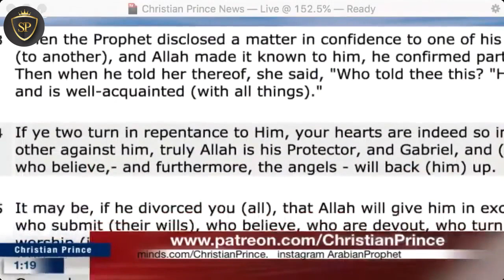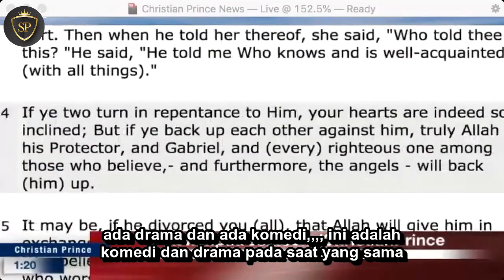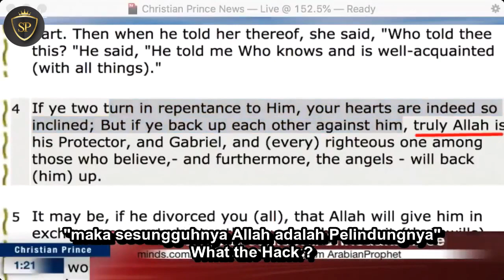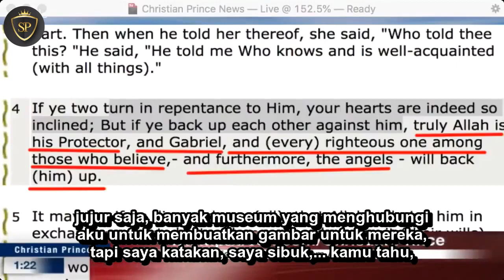Drama Komedi Dari Alquran - Drama Comedy From Quran | Christian Prince Terjemahan Indonesia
Dalam video ini Christian Prinbe mengungkap suasana kehidupan keluarga Muhammad menutut Alquran dan Hadits yang layaknya seperti sebuah Drama Komedi.

Menurut Alquran dan Hadits ternyata Muhammad sering juga bertengkar dengan istri-istrinya. Bagaimana kejadian sebenarnya menurut Alquran dan Hadits? Tonton bideo ini sampai selesai.

Pemesanan Buku Christian Prince

Ini juga perlu kita tahu : Buku The People VS Muhamad